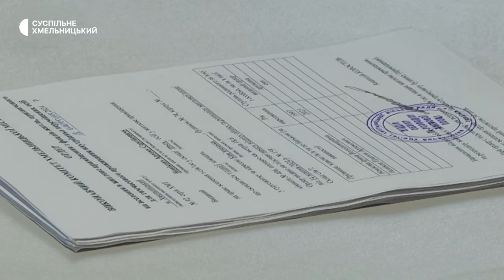У Хмельницькому 19 родин вимушених переселенців отримали ордери на житло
19 родин вимушених переселенців отримали ордери на житло в середмісті Хмельницького. Це кімнати та смартквартири в переобладнаному для проживання нежитловому приміщенні розповідає Хмельницький міський голова Олександр Симчишин. За його словами, це вже другий гуртожиток для ВПО в обласному центрі.